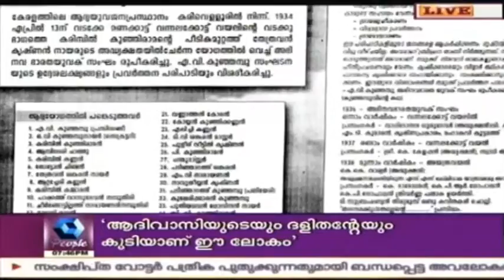Chenchora Poovukal ചെഞ്ചോര പൂവുകൾ: Mavila Chindan Nambiar-Part 1 | 6th December 2015 | Highlights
Chenchora Poovukal ചെഞ്ചോരപ്പൂവുകള്‍ is a programme that brings to you the brave stories of martyrs who gave their all for the Communist movement.